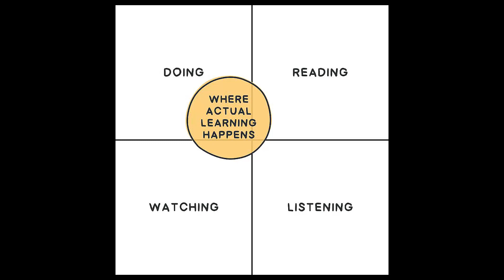Voice Over Fun | Reading YouTube Ads Volume 29 | Intuit TurboTax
00:00   intro
00:21   Intuit TurboTax - breakdown
07:04   Intuit TurboTax - performance
08:22   outro